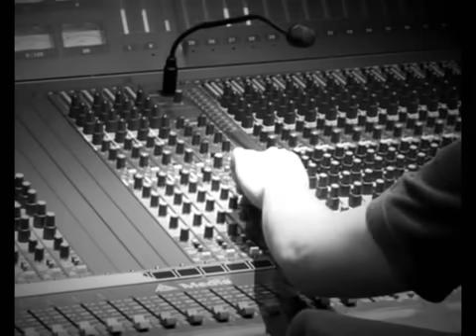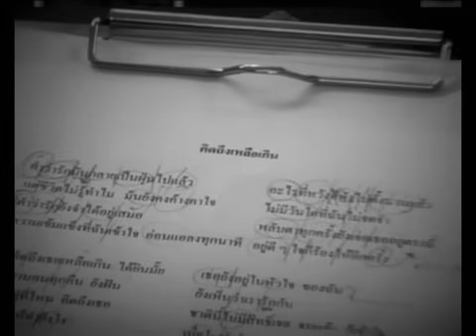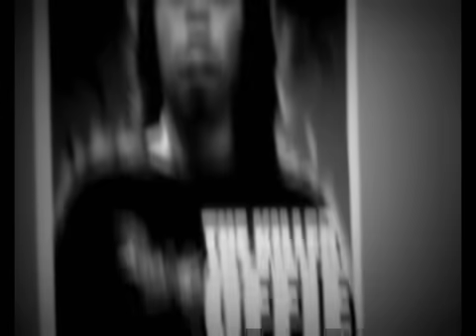Big Ass - ส่งท้ายคนเก่า ต้อนรับคนใหม่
Big Ass
ส่งท้ายคนเก่า ต้อนรับคนใหม่
LOVE